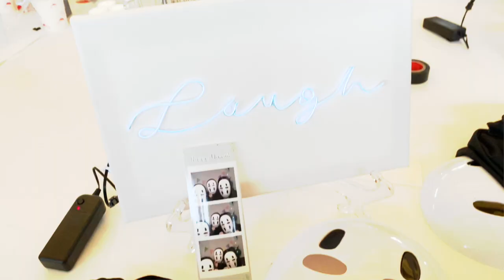[직장인 브이로그] 회식 폭탄! 뷰티 회사 연말 풍경/아모레퍼시픽/송년회/영어 공부 The year-end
2018년도 거의 다 갔네요!!

연말이라 일도 많고, 휴일도 많고, 회식도 많고~
아주아주 분주한 날들을 보낸 것 같아요.

연말에 틈틈이 찍어둔 브이로그를 모아서 올려봅니다.

몇 일 남지 않은 2018년 잘 마무리 하시고
내년에 만나요! :D